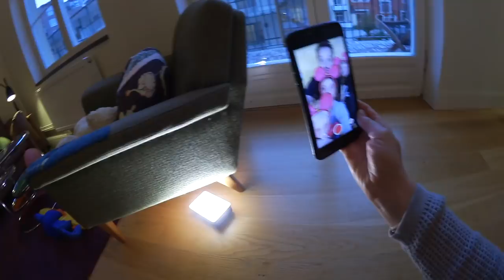Testar Musical.ly och familjens kvällsrutin VLOGG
I den här familjevloggen får du hänga med oss hemma en helt vanlig måndagskväll. Harry är Spiderman och fäktas med lasersvärd. Alma är pirat och visar upp Harrys NERF gun som han fick i treårspresent. Mamma Joanna byter namn på vår senaste vlogg till "Firar med konfetti”.
Vi testar appen Musical.ly för första gången och det visar sig vara svårare än vi trott. Barnen äter glass och badar innan läggdags. Vi passar på att visa er hur vår kvällsrutin se ut.

Vi har samma namn på musical.ly: the_swedish_family

Kommentera gärna våra klipp! Och tryck tumme upp eller ner så att vi vet vad DU tycker.

Lillebror Harry 2,5 år är ett busfrö. Storasyster Alma är fem år och en riktig tänkare.
Pappa Axel är ingenjör och mamma Joanna är TV-producent.
Vi vloggar om vår vardag och älskar att resa.

The Swedish family lives in Stockholm, the capital of Sweden.
Little brother Harry, 2.5 years old, is a rascal. Big sister Alma is five years old and a real thinker.
Daddy Axel is an engineer and mommy Joanna is a TV producer.
We vlog about our daily life and love to travel.